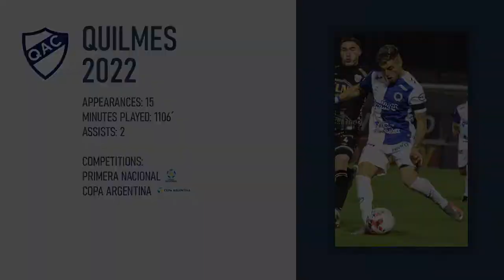Ivan ERQUIAGA - 2022 - Soccer highlights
Name: Ivan Erquiaga
Position: Left back
D.O.B.: 03/26/1999
Preferred foot: Left
Nationality: Argentinian

Teams:
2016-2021: Estudiantes de La Plata (First division)
2018: Argentina U-20 National Team
2021: Club Atletico Huracan
2022-Current: Quilmes Atletico Club